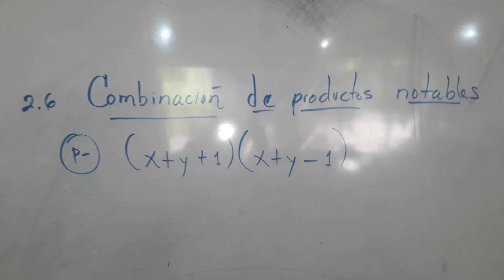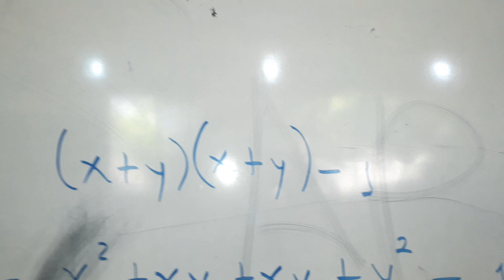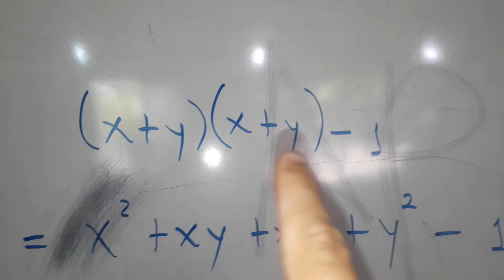Combinación de productos notables